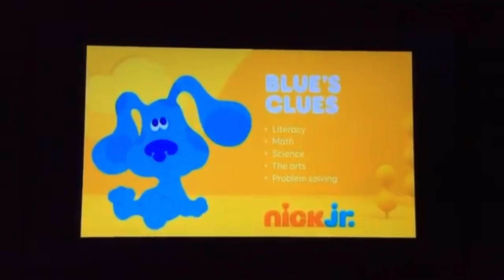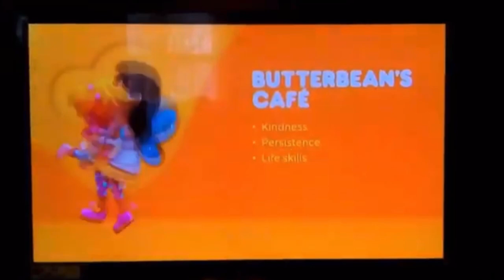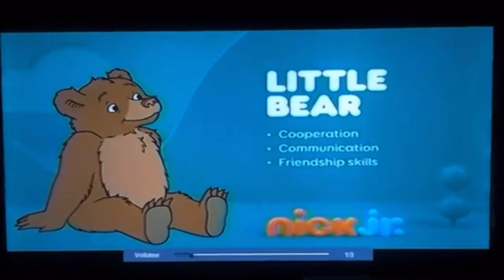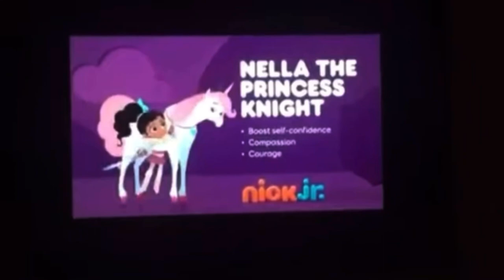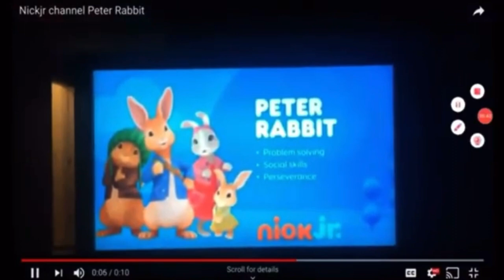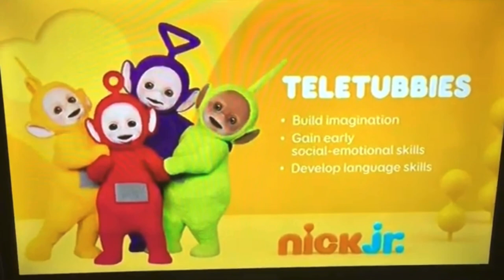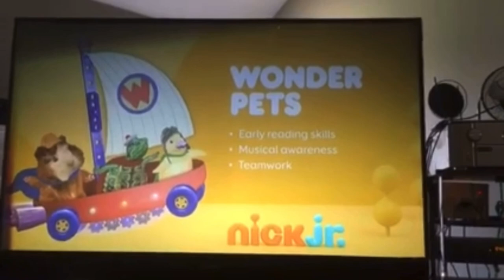All Nick Jr. Curriculum Boards 2012-2018 present, MOST VIEWED VIDEO